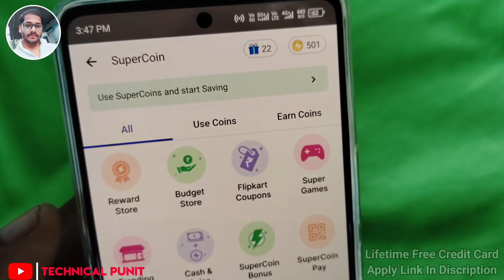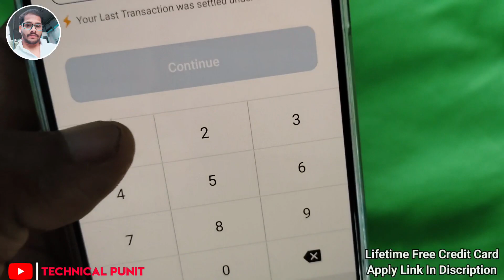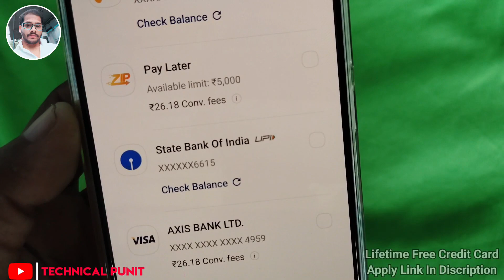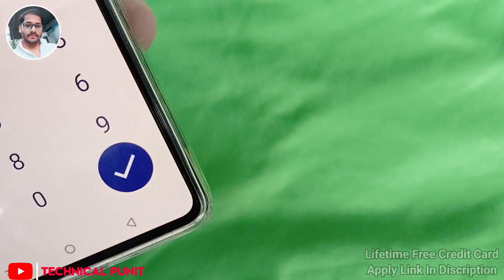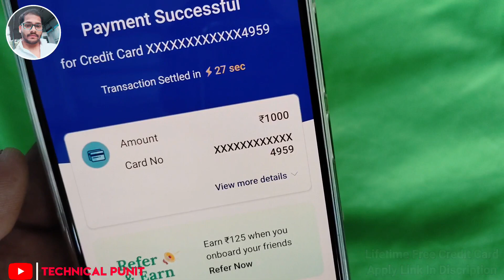Flipkart SuperCoin Se Credit Card Bill Payment Kaise Kare | Pay Credit Card Bill Using SuperCoin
Aaj ke is video me Maine apko Flipkart se mobile phone order karne ke bare me bataya hai...

👉 Infinix GT 10 Pro 5g

[ LIFETIME FREE CREDIT CARDS APPLY LINK ]

Android Tips & Trick
android tips tricks and hacks
android tricks
various android tips
android hacks

Flipkart से Mobile Phone कैसे Order करें
Flipkart Se Mobile Phone Order Karna Sikhe
Flipkart Shopping
Flipkart Shopping Tips
Flipkart Shopping Tricks
Flipkart Offers
Flipkart Upcoming Offers
How to order mobile phone from Flipkart
Flipkart se mobile phone kaise order kare
flipkart sale
amazon offers

Flipkart SuperCoin Se Credit Card Bill Payment Kaise Kare
Pay Credit Card Bill Using SuperCoin
use Flipkart Supercoin to get discount on credit card bill payment
Flipkart Axis Bank Credit Card Bill Payment Kaise Kare
How to Pay Flipkart Axis Bank Credit Card Bill
Axis Bank Credit Card Bill Payment Kaise Kare
how to pay Flipkart axis credit card bill
How to use Flipkart Super Coin

Technical Punit
Credit Card Payment
MobiKwik Se Credit Card Ka Bill Payment
Credit Card Bill Payment Trick
Credit Card Bill Payment Tips
Coupan For Credit Card Bill Payment
Get Discount On Credit Card Bill Payment
Credit Card Bill Payment Using MobiKwik

credit card bill payment offers